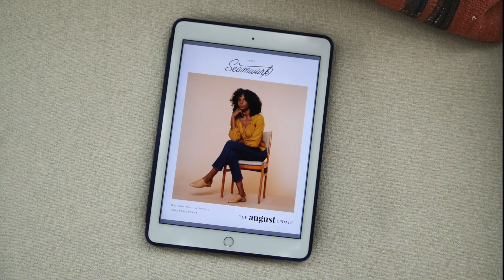Download the Issue PDF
In this video we remind you to read Seamwork like a printed magazine! During the month of October, Seamwork is donating 50 cents per October PDF download (capped at 3000) to end breast cancer. Help us reach our goal by downloading your issue PDF today!

FREE!

ABOUT US:

Hi, we're the folks behind Seamwork, a fun community that supports people (like us) who want to sew their own wardrobes. You can join us and get access to over 100 patterns, tools to help you plan your own wardrobe, lots of ideas in our monthly online magazine, and over 10,000 other sewists to nerd out with in our private community forum.